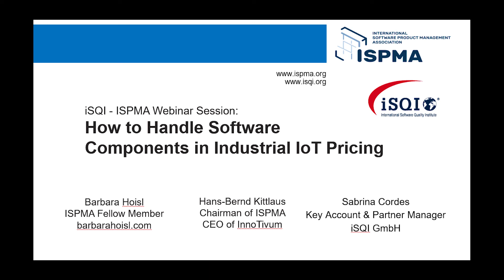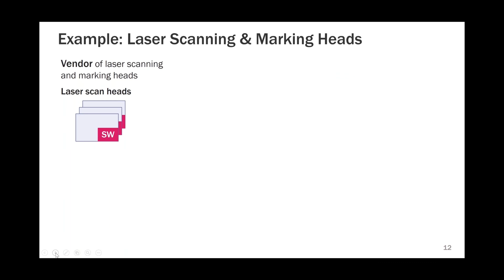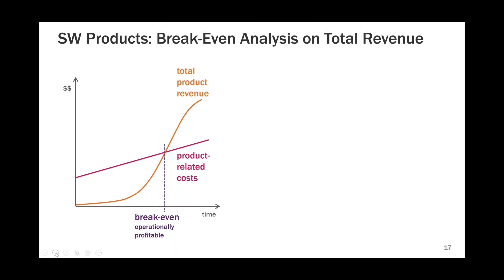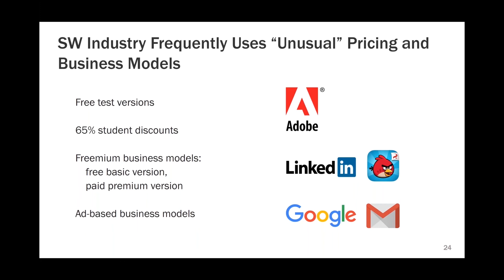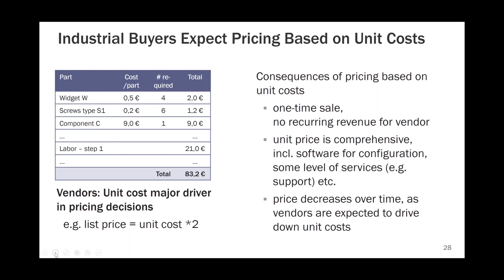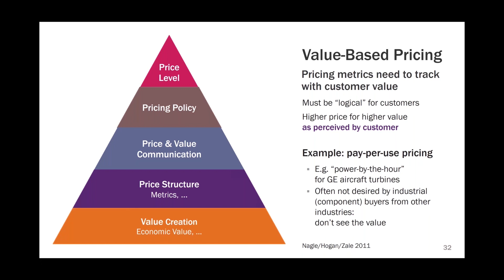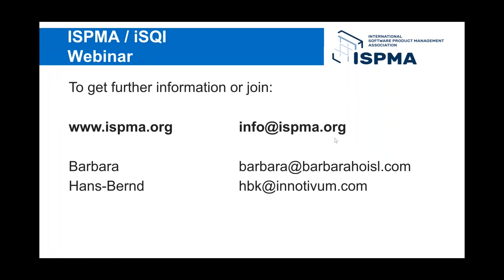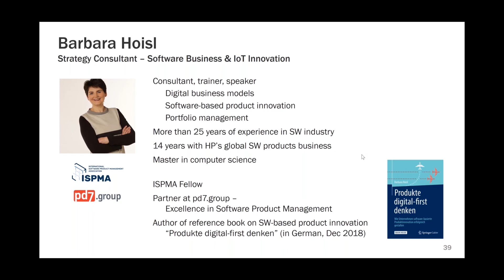iSQI Webinar: How to Handle Software Components in Industrial IoT Pricing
How to Handle Software Components in Industrial IoT Pricing

Webinar with Barbara Hoisl / Strategy Consultant – Software Business & IoT Innovation

Vendors of Industrial IoT products face a challenge when developing pricing strategies: software components require ongoing R&D investment, and pricing needs to create adequate revenue streams to fund these investments. Value-based pricing inspired by revenue models from the software and Internet industry appears to be the logical solution. However, industrial buyers often resist these novel pricing approaches.